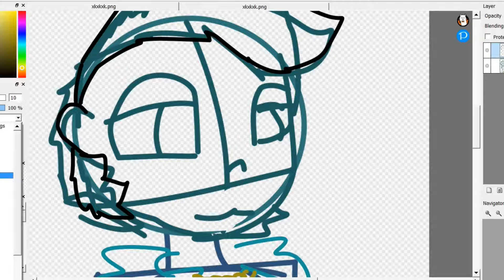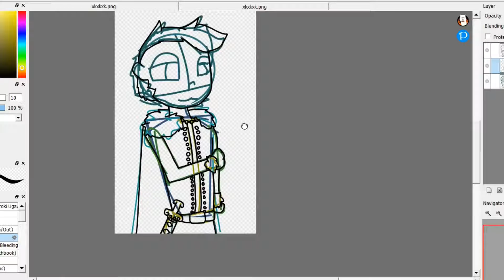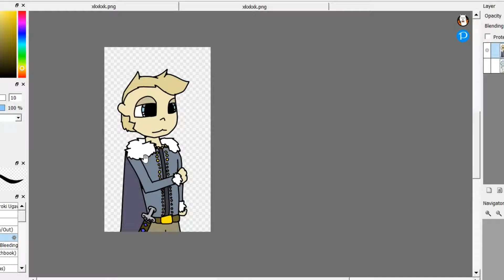speed paint of sophos {the queens thief}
i was originally going to put this on my alt account of i didn't like it but i thought it was good enough to put here. i hope the colors are ok, my computer shows different colors depend on if its plugged in.
the queens thief books are so good you should go read them or i will stuff carrots up your nose.
aaaaany way, i think this turned out pretty good and i will definitely practice more. {allso i think i have a new comfort character,  conspiracy of kings was so fun}